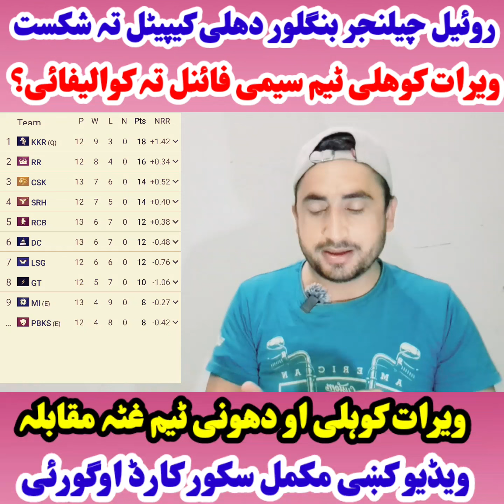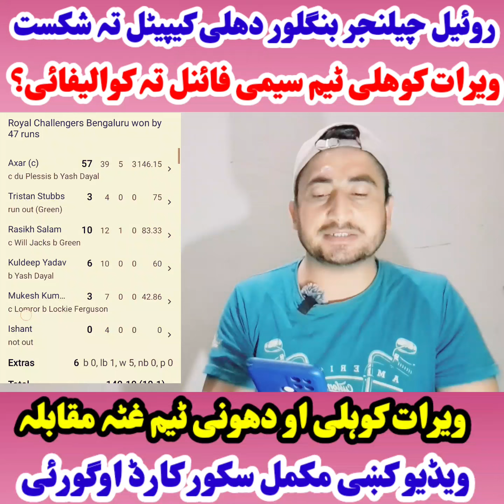ویرات کوھلی او دھونی مقابلہ- کوم ٹیم بہ سیمی فائنل تہ کوالیفائی کیگی؟ RCB vs DC highlights